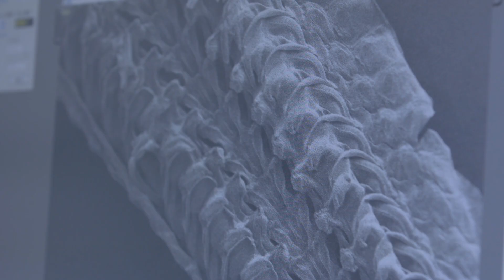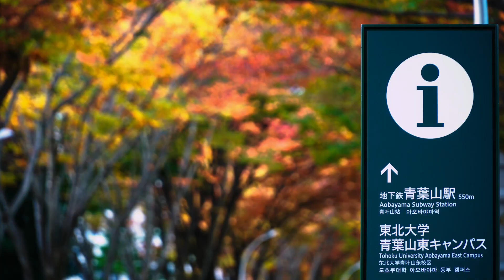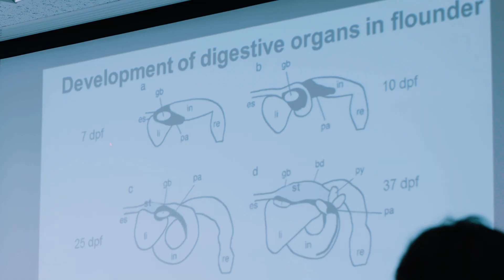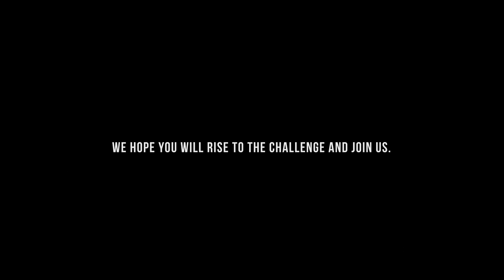Introduction of Applied Marine Biology Course (Future Global Leadership Program)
The Future Global Leadership (FGL) Program at Tohoku University offers three outstanding undergraduate courses that are taught in English with the purpose of attracting applicants from around the world who possess strong academic abilities, a global view and a desire to be internationally active. One of the three courses,  Applied Marine Biology, focuses on conducting research on the oceans and the organisms it contains. Staff from seven laboratories run the the Applied Marine Biology Department , providing lectures in genetics, physiology, chemistry, and the ecology of marine and freshwater organism.